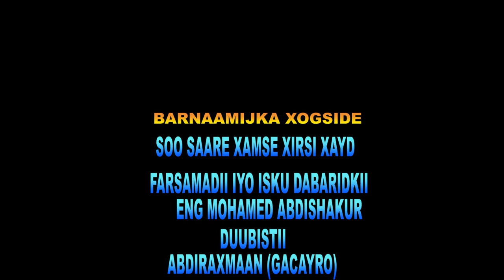Barnaamijka Xogside: Falanqaynta Siyaasadda iyo Xidhiidhka Caalamiga ah.